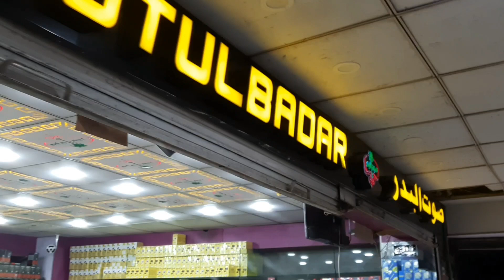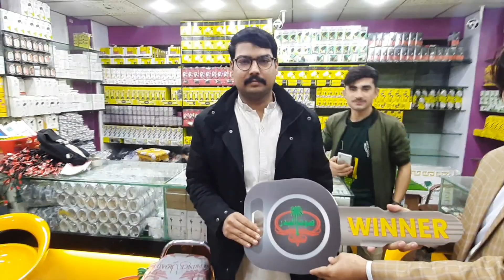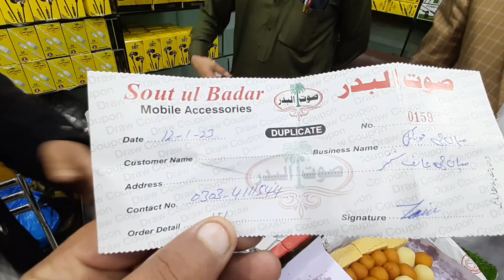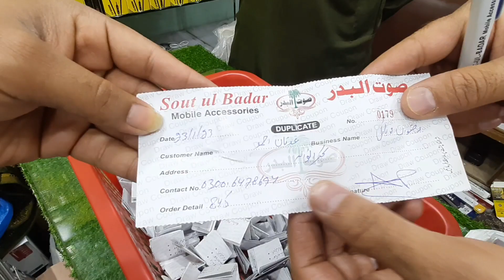Mobile accessories king 2023/ Wholesale Market Hall Road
mobile accessories rates
lahore
all mobile accessories wholesale market
mobile accessoriess business
in karachi
mobile accessories wholesale market
in lahore
mobile accessories business in
pakistan
mobile accessories business ideas